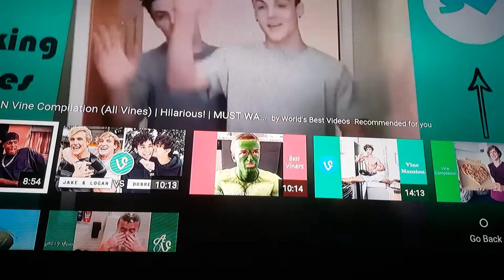try not to laugh